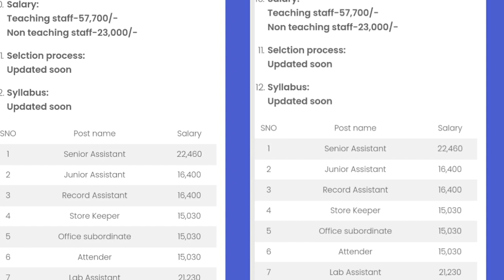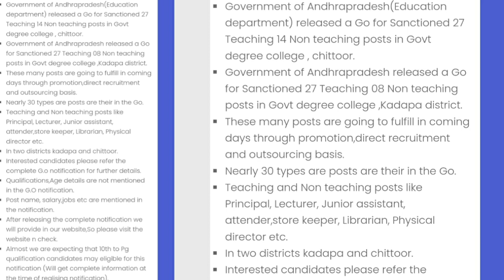AP విద్యా శాఖ 300 పోస్టులకు నోటిఫికేషన్ | AP Latest Govt Jobs | Total information jobs